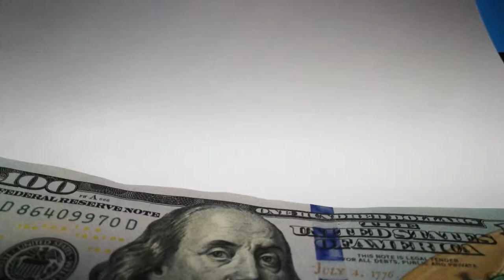USD Doller | usd currency | Counting money | No copyright Video